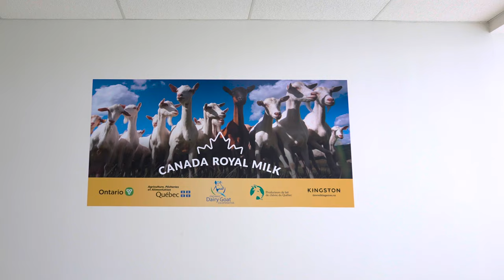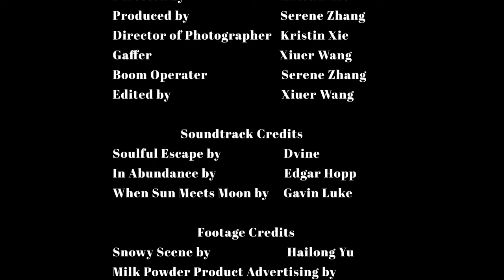[DOCUMENTARY] Canada Royal Milk - Path of Win Win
FILM392 DOCUMENTARY
Interviewee: Chenggang Han
Crews:
Kristin Xie
Xiuer Wang
Serene Zhang